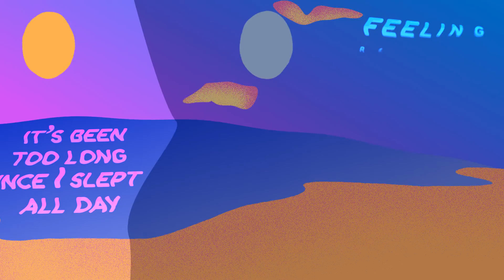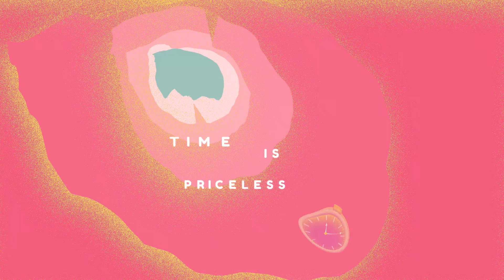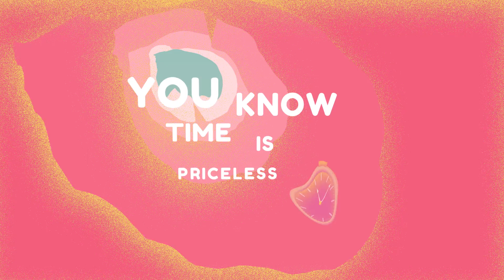UCCI WHY - YIN YANG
Ucci Why presents to you "Yin Yang" from her new EP "LIBRA".

Visuals from the amazing cover art of "Libra" were made by Hervé Fajfer :

This song was produced by Ucci, mixed by Audioblend and mastered by OneID.

"YIN YANG" LYRICS :
AS I’M LAYIN DOWN
LAYIN DOWN

I THINK BACK
UNTIL
I THINK FORWARD

LOOK
IT’S BEEN TOO LONG SINCE I SLEPT ALL DAY
FEELIN RESTLESS AS I WORK MY WAY
UP THE LADDER OF DAYS
SO GREY I KEEP ON WISHIN - HEY

WHAT IF I JUST DID WHAT I LOVE
NOT GIVIN A DAMN ABOUT DOUGH

BUT HEY I NEED
I NEED I NEED I NEED FREEDOM

YOU KNOW TIME IS PRICELESS
THAT’S WHY WE WORK FOR LESS LESS
THAT’S WHY WE FEEL STRESS STRESS
YOU KNOW TIME IS PRICELESS PRICELESS
THAT’S WHY WE FEEL
OOH OOH

DAMN

OOH OOH

I GET A LOT OF BAD DREAMS
SO I KEEP ON DAYDREAMIN
I’M ALL ABOUT GOOD VIBES
I JUST WISH EVERYONE WAS TOO
WHEN I SEE WHAT HAPPENS IN THE WORLD RIGHT NOW
CAN’T HELP BUT THINK WE’RE DOOMED RIGHT NOW

BUT THEN I REMEMBER

THE YIN YANG

THE YIN YANG
BLACK AND WHITE
THE YIN YANG
BLACK AND WHITE
THE YIN YANG
BLACK AND WHITE
THE YIN YANG

NO LIGHT WITHOUT DARKNESS
SO ME
IMMA FIGHT
FOR LIGHTNESS

OH,
ARM YOURSELF
WITH ROSES

OOH OOH

OOH OOH

THE YIN YANG
BLACK AND WHITE
THE YIN YANG
BLACK AND WHITE
THE YIN YANG
BLACK AND WHITE
THE YIN YANG

SO ME
IMMA FIGHT
FOR LIGHTNESS

ARM YOURSELF
WITH ROSES

OOH OOH

OOH OOH